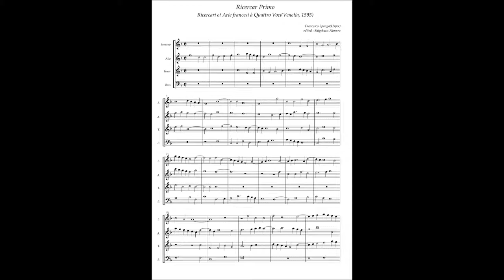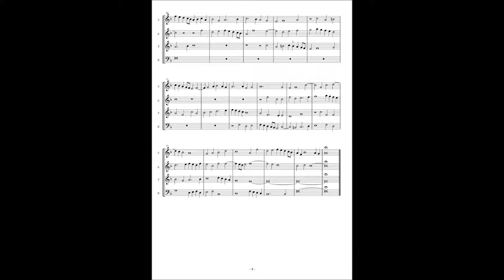Francesco Sponga(Usper) Ricercari et Arie francesi No1 Ricercar Primo